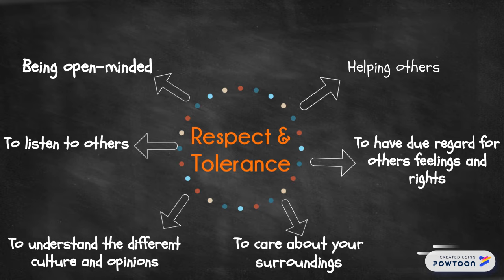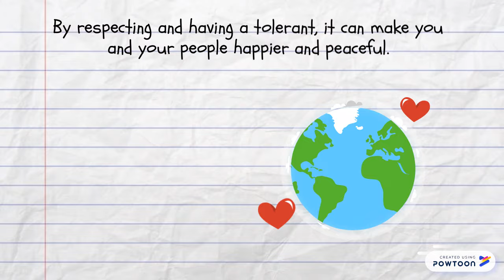PSHE respect and tolerance